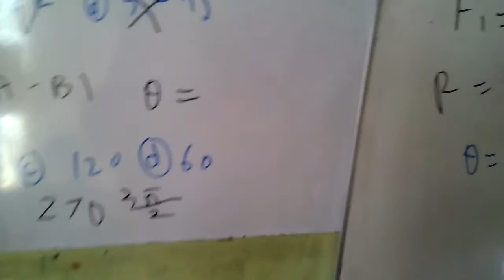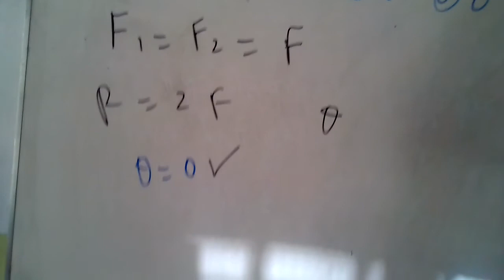Vector part 2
Nust past papers solution